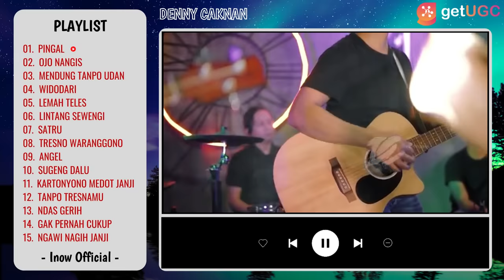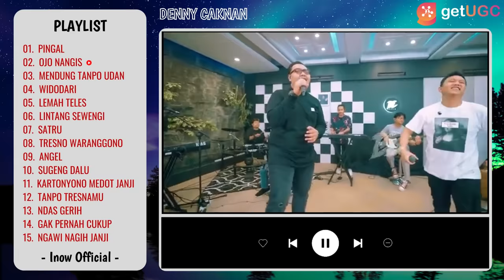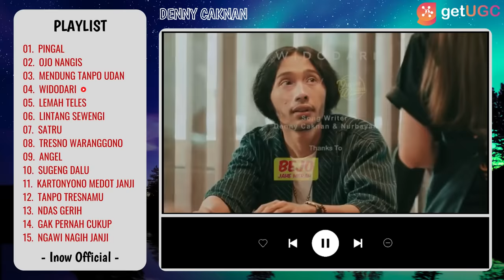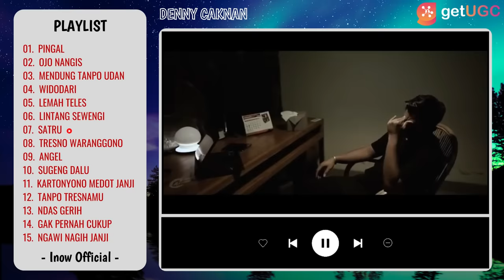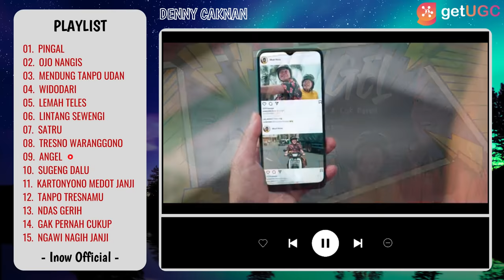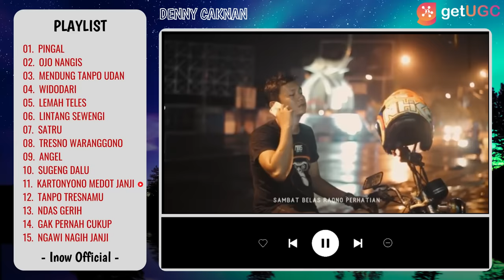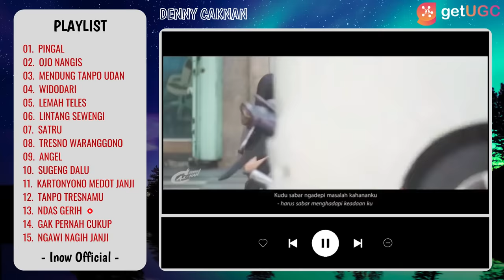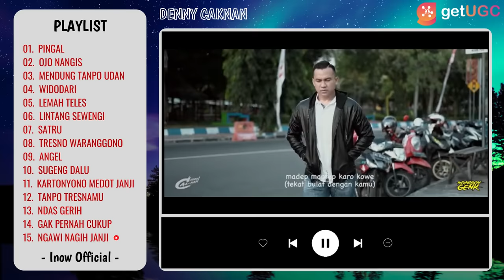PINGAL DENNY CAKNAN l FULL ALBUM TERBARU 2021 (VIDEO)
Follow Instagram PINGAL DENNY CAKNAN l FULL ALBUM TERBARU 2021 (VIDEO)
00:00 l PINGAL
05:19 l OJO NANGIS
12:38 l MENDUNG TANPO UDAN
17:44 l WIDODARI
22:46 l LEMAH TELES
28:03 l LINTANG SEWENGI
33:49 l SATRU
39:02 l TRESNO WARANGGONO
45:09 l ANGEL
50:23 l SUGENG DALU
56:02 l KARTONYONO MEDOT JANJI
1:00:38 l TANPO TRESNAMU
1:04:57 l NDAS GERIH
1:09:54 l GAK PERNAH CUKUP
1:14:58 l NGAWI NAGIH JANJI